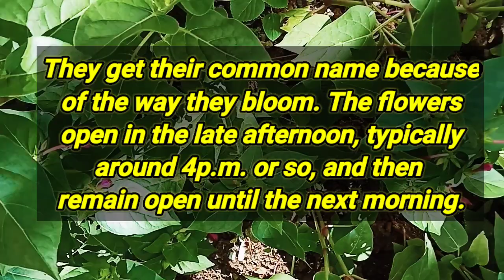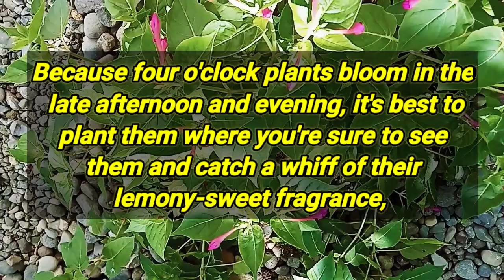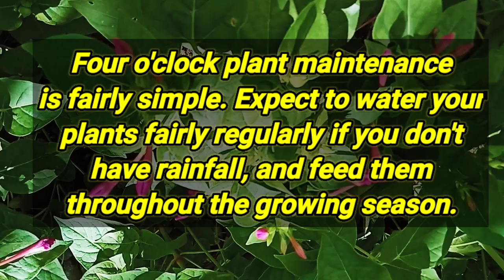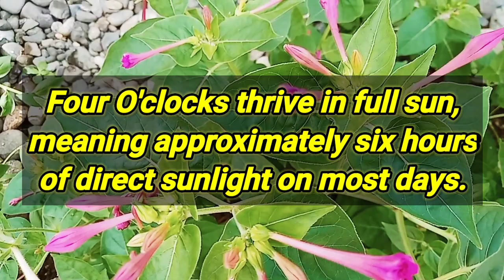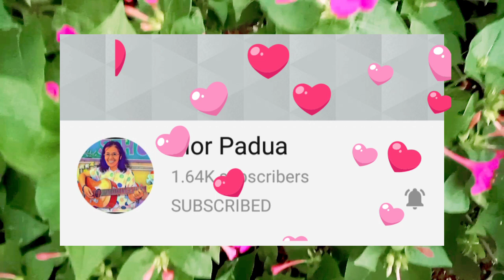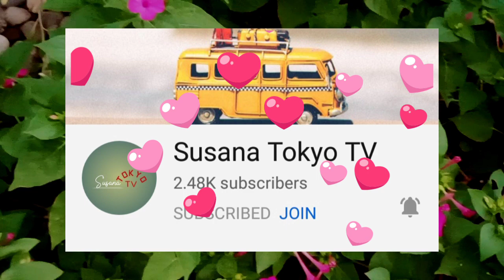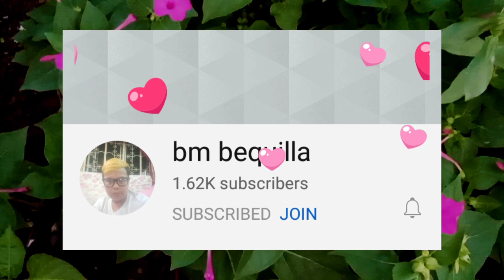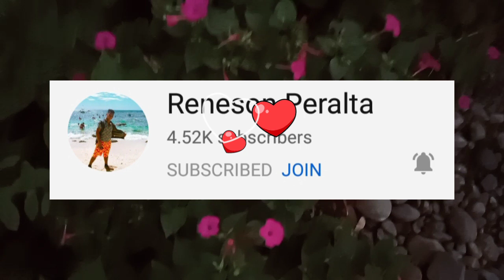Life in Itself #3 ll Featuring: Mirabilis jalapa/4 O'Clock Flowers